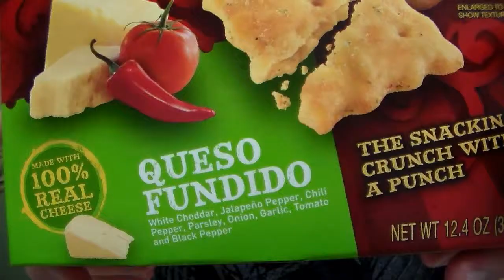TravTries - Cheez-It Zingz: Queso Fundido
Episode: 87